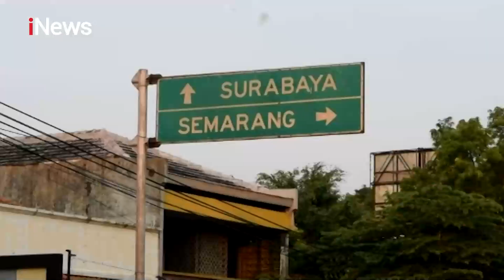Diterjang Hujan Deras & Angin Kencang, Puluhan Pohon Tumbang di Kawasan Jateng - iNews Malam 10/11